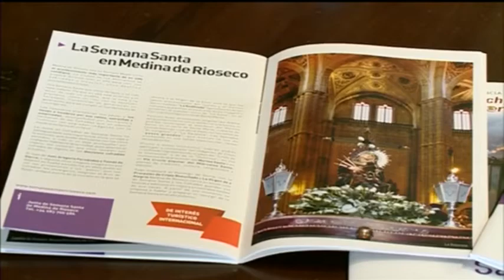Titulares Noticias 8 Valladolid Edición de tarde Lunes 3 de Abril de 2017